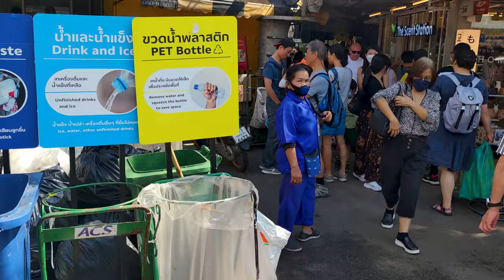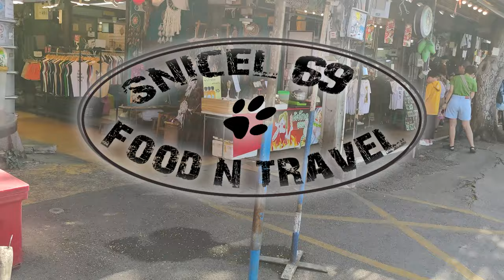Weekend market Bangkok Thailand Chatuchak Weekend Market part 3. - Snicel 69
100 Baht - 2.71 Euro

The Chatuchak Weekend Market (Thai: ตลาดนัดจตุจักร), on Kamphaeng Phet 2 Road, Chatuchak, Bangkok, is the largest market in Thailand. Also known as JJ Market, it has more than 15,000 stalls and 11,505 vendors (2019), divided into 27 sections. Chatuchak Market sells many different kinds of goods, including plants, antiques, consumer electronics, cosmetics, pets, fresh and dry food and drinks, ceramics, furniture and home accessories, clothing, and books.

It is the world's largest and most diverse weekend market, with over 200,000 visitors every weekend.

History
Chatuchak Market has been open since 1942. In 1948, Prime Minister Plaek Phibunsongkhram had a policy that every province was required to have its own market. Bangkok chose Sanam Luang as the market site. After a few months, the government moved the market to Sanam Chai. The market moved back to Sanam Luang in 1958.

Starting in 1975, General Kriangsak Chamanan have the policy to use Sanam Luang as a place of recreational activity for the populace which will also be used for commemorating ceremony. As General Kriangsak Chamanan was the chairman of State Railway of Thailand as that time, he thus permitted the use of land on the south side of Chatuchak Park as a market. His design was to recycled waste from the looming Din Daeng Garbage Mountain which has stacked up across the decades to use as landfills, where he recruited military engineers for the job. The park was fully completed in 1978, when General Kriangsak Chomanan became the Prime Minister.

By 1983, all of the merchants had moved to Chatuchak. At that time the market was called Phahonyothin Market. In 1987, its name was changed to Chatuchak Market.

The clock tower is a distinctive landmark in the Chatuchuk Market. It was built in 1987 on the occasion of King Bhumibol Adulyadej's 60th birthday on 5 December 1987, a cooperative effort of the market administration and Thai-Chinese Merchant Association.

Join and help Snicel69